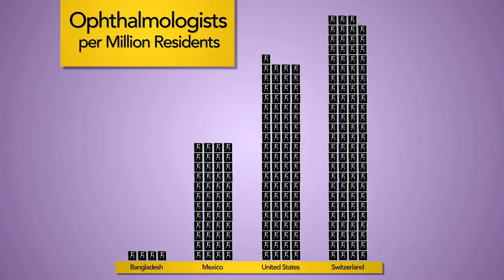Training Ophthalmic Nurses in Bangladesh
In countries like Bangladesh, where the average girl is married by the age of 16, few career options exist for young women. When provided with training, they are able to delay marriage, achieve financial independence, develop better self-esteem and have a direct positive impact on their community.

Your support is helping hundreds of girls around the globe to become ophthalmic nurses. After intensive training, ophthalmic nurses perform 80% of patient care in eye hospitals - from examining patients to assisting in surgery - helping to restore sight to those living in darkness.